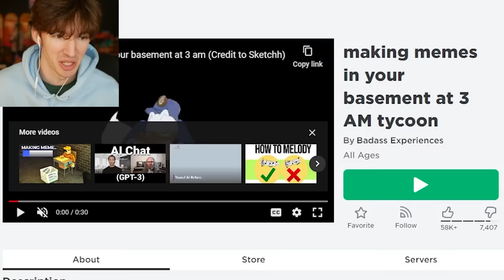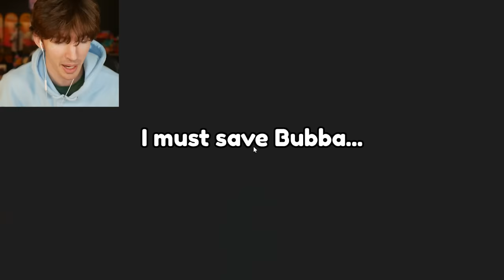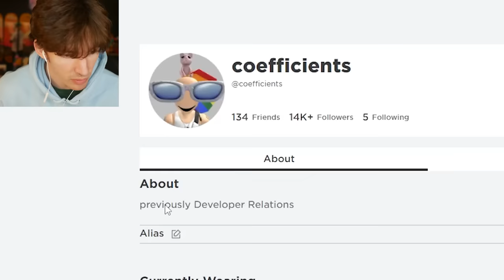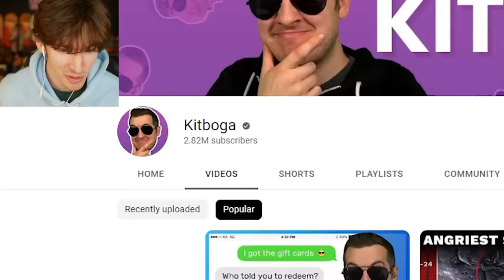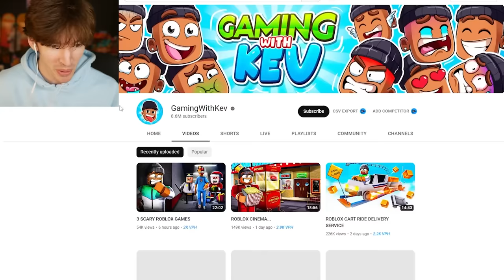ROBLOX MAKE SCAM CALLS AT 3AM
Today I play Roblox Making Scam Calls To Save Your Best Friend Tycoon which is a game from the creators of "making memes in your basement at 3 AM tycoon" watch as I beat this game xD